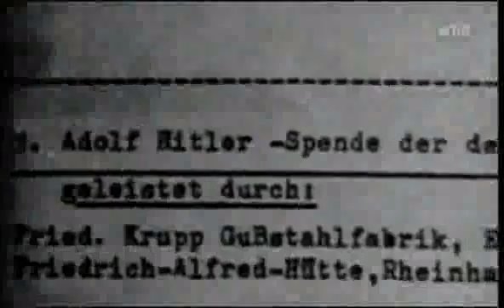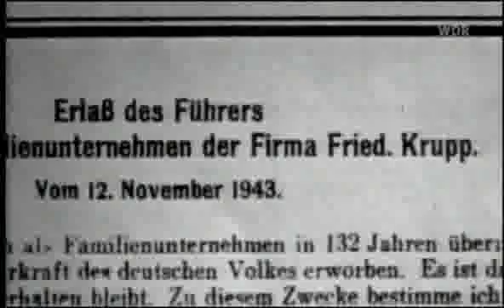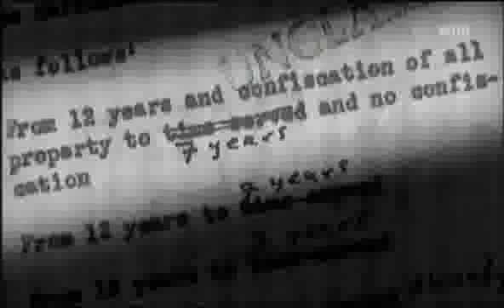Die Krupps 2 von 2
Krupp ist der Name einer deutschen Familiendynastie von Industriellen des 19. und 20. Jahrhunderts, die mit dem Krupp-Konzern das zeitweise größte Unternehmen Europas aufbauten. Seit der Fusion (1999) mit der Thyssen AG heißt das Unternehmen heute ThyssenKrupp AG.